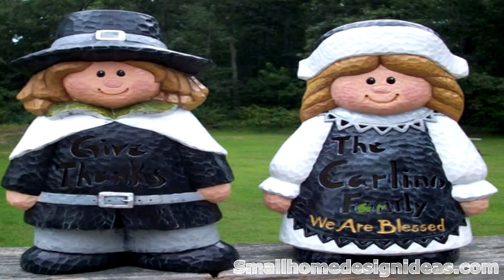99 Thanksgiving Decorating Ideas 720p